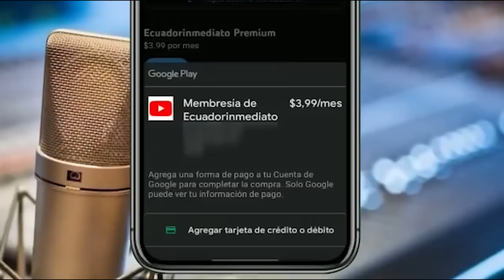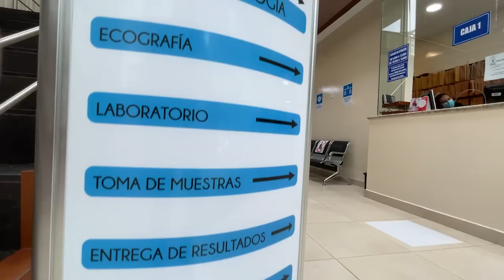¡QUE FISCALÍA RESPONDA POR CHERREZ, LUQUE Y LEÓN DE TROYA!